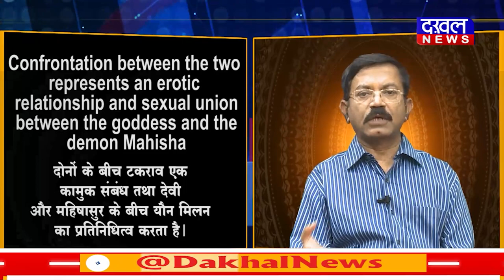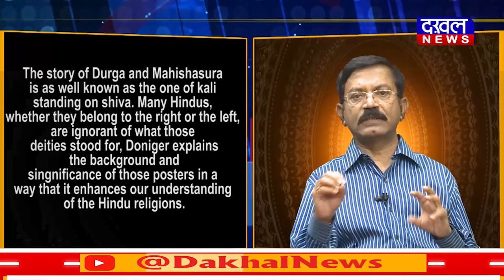DAKHAL NEWS नवरात्र का छठवां दिन....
हिंदू धर्म और पश्चिम का षड्यंत्र...
नवरात्र का छठवां दिन.